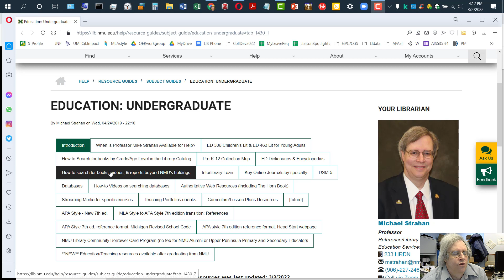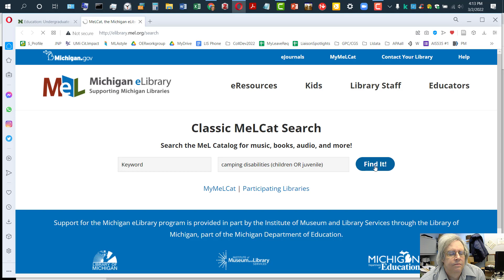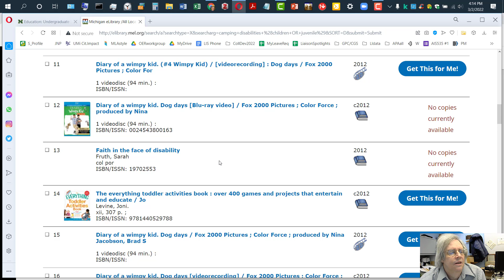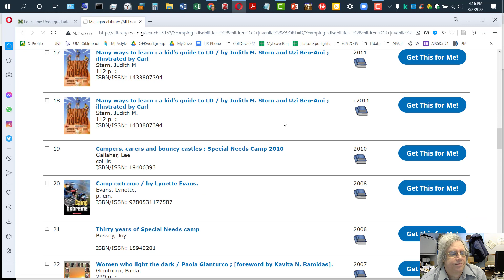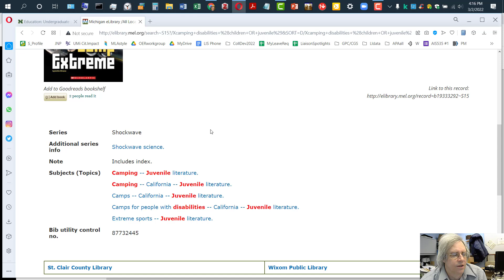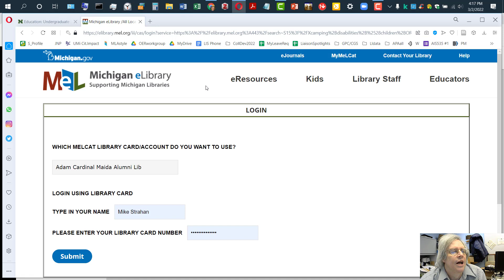Search MelCat children disabilities camping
Shows how to search MelCat Michigan-wide library catalog for books.